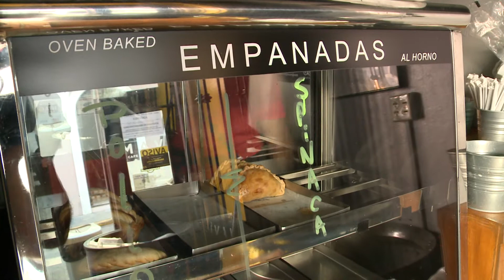Negocios en el Viejo San Juan continúan operacines sin energía eléctrica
Mientras la mayoría de los comercios en el Viejo San Juan están cerrados, un puñado de emprendedores hacen de tripas corazón para abrir y continuar sus operaciones.

Mayra Acevedo visita uno de esos establecimientos conocido por sus ricas empanadas.